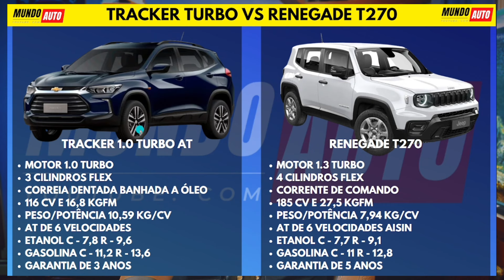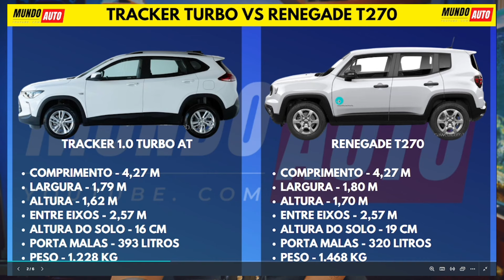COMPARATIVO SUV PARA PCD ABRIL 2024: CHEVROLET TRACKER VS. JEEP RENEGADE - QUAL É O MELHOR?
NISSAN DAHRUJ DE INDAIATUBA - ☎️ 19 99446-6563

🚗💥 Descubra o melhor SUV para PCD neste comparativo exclusivo! 💥🚗

Neste vídeo, colocamos lado a lado dois gigantes do mercado de SUVs acessíveis para pessoas com deficiência: o Chevrolet Tracker 1.0 Turbo e o Jeep Renegade T270 1.3 Turbo. Vamos analisar detalhadamente cada aspecto destes modelos para te ajudar a escolher o melhor carro para suas necessidades em Abril de 2024.

🔍 O QUE VOCÊ VAI VER NESTE VÍDEO:

Detalhes Técnicos: Exploramos o desempenho, consumo de combustível e tecnologias embarcadas em cada modelo.
Conforto e Design: Avaliamos o espaço interno, acabamento e design externo.
Preços com Isenções: Informações atualizadas sobre o preço de cada veículo com as isenções fiscais para PCD.
Opinião de Especialistas: Insights sobre manutenção, valor de revenda e satisfação do cliente.
Este vídeo é perfeito para você que está pensando em adquirir um SUV com as isenções para PCD e quer fazer a escolha certa com base em informações detalhadas e confiáveis.

📌 NÃO PERCA!